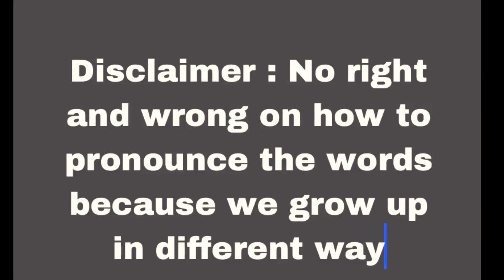ACCENT CHALLENGE | FILIPINO vs INDIAN vs JORDANIAN | JUST FOR FUN | MUST WATCH | CHARLIE'S VLOG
I and my co-workers played the "Accent Challenge." just to have fun despite the current pandemic. our aim is to make you laugh while playing the Accent & Tongue Twister.

The funny thing in this video for me is, we are different nationalities and have a different pronunciation as well which might be funny heard when we pronounced such words in the English language, but please don't make it bad it was just for fun only and we 100% agreed on it.